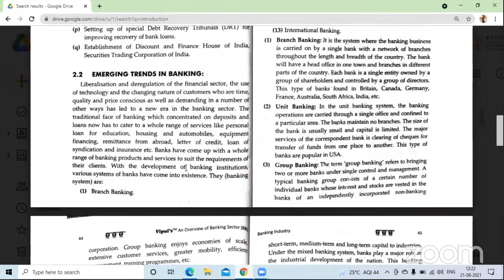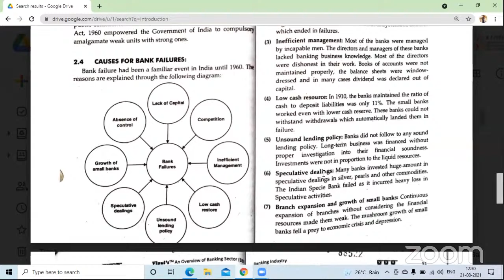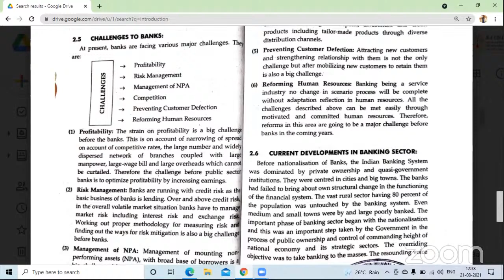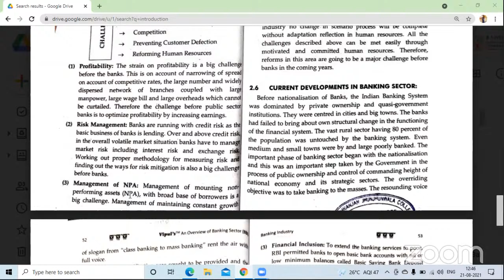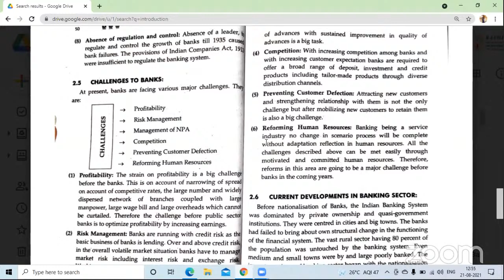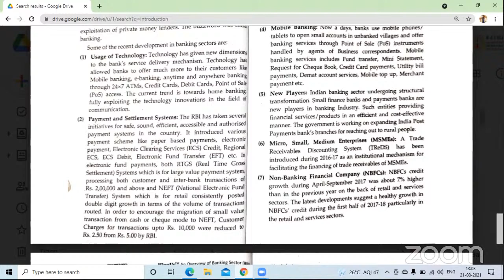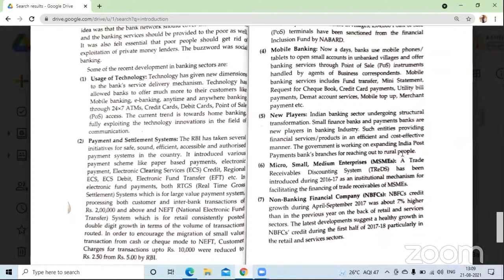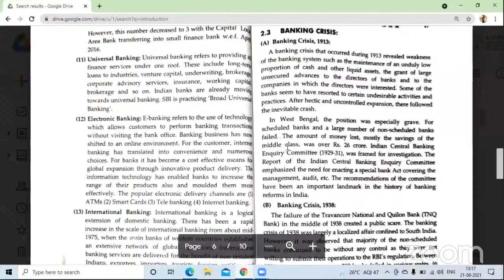21st August, 2021 Banking Industry (2)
FC-III Overview of Banking